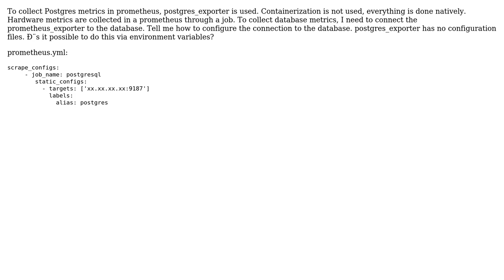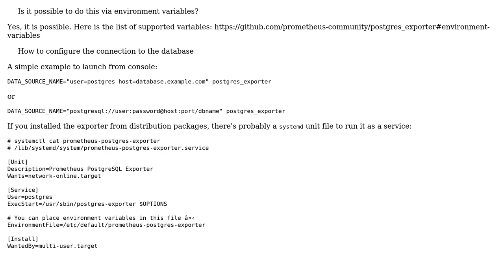Connecting to database from prometheus_exporter (2 Solutions!!)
Connecting to database from prometheus_exporter

With thanks & praise to God, and with thanks to the many people who have made this project possible! | Content (except music & images) licensed under CC BY-SA | Music | Images & others | With thanks to user Sheikh Wasiu Al Hasib user Marina Vinograd user anemyte and the Stack Exchange Network Trademarks are property of their respective owners. You are responsible for your own actions.